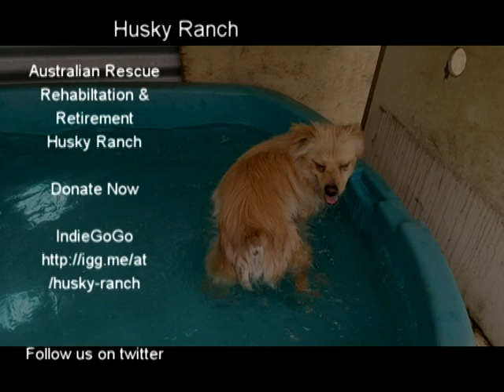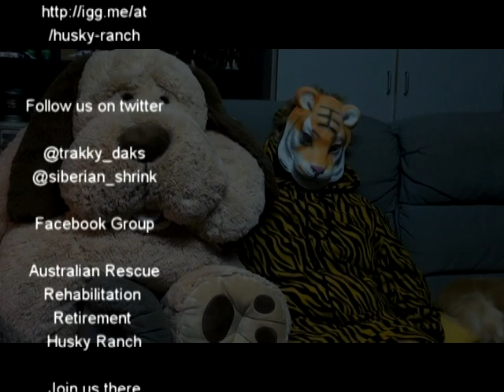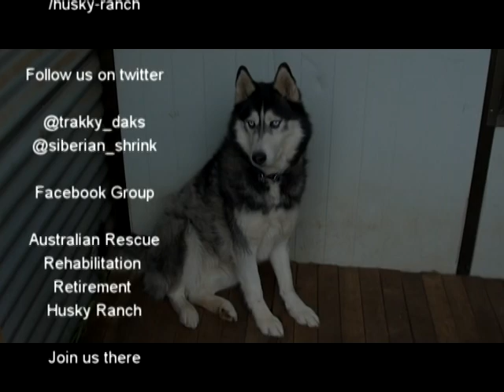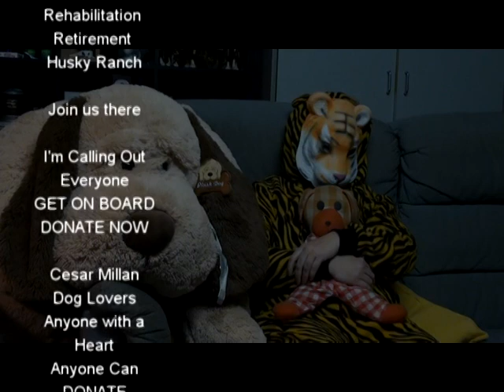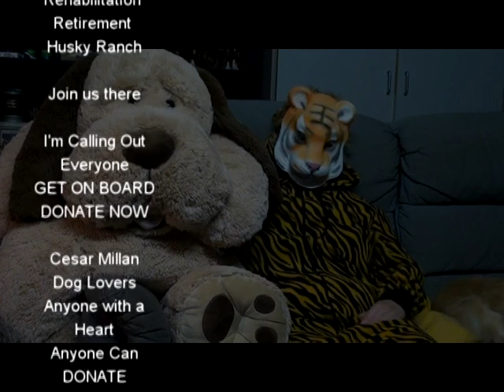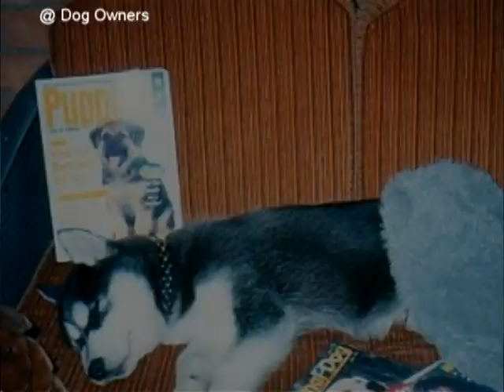Australian Rescue Rehabilitation Retirement Husky Ranch (I)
My name is D.J and this is the story about how watching a movie when I was 13 years old changed my life forever. The movie was called ‘Antartica’ and it was about how a pack of sled dogs was left in Antartica to fend for themselves when their handlers were forced to leave them. Not so long ago, this movie was remade as ‘8 Below’ and caused many people to want to own Siberian Husky dogs. For me watching the original movie changed the course of my life forever, as I decided the moment the first huskies set foot on the docks in Australia that I would own one or more of them. Little did I know that owning a Husky named Salem would lead to a behavioural science degree and also a lifetime of working with these beautiful dogs and many other breeds too, it would also lead to a bigger dream which is what has brought me and my sister Trax here today.

Australian Rescue Rehabilitation Retirement Husky Ranch
Help make this dream a reality!